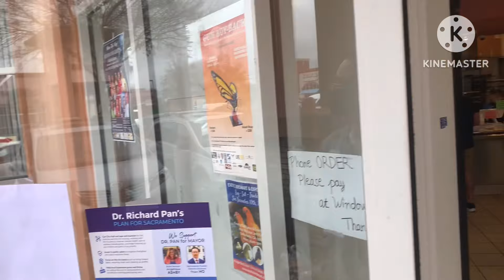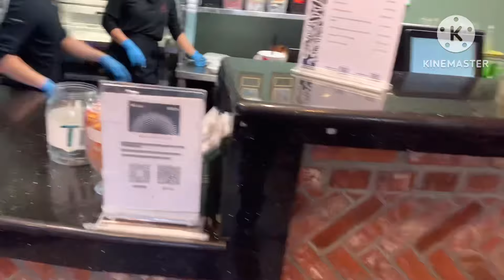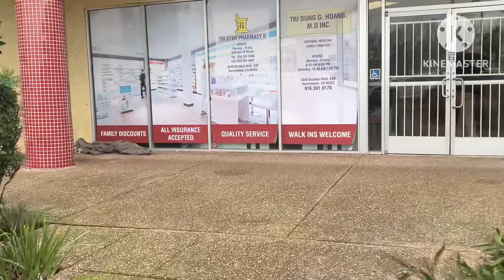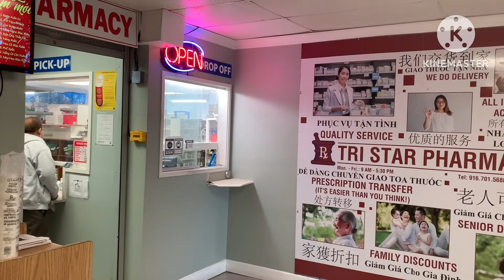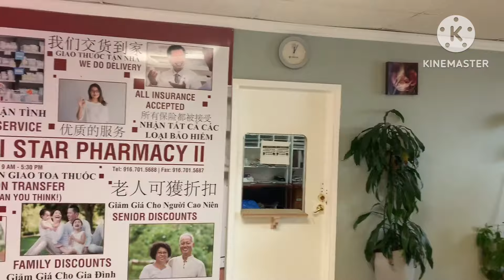NGƯỜI VIỆT Ở MỸ RỘN RÀNG CHUẨN BỊ CHO TẾT 2024